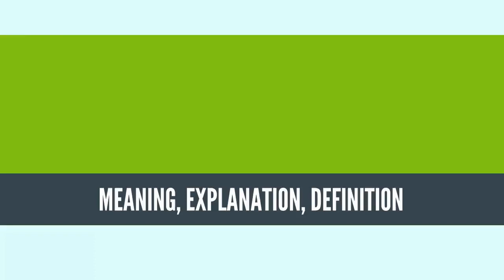What Is ENVIRONMENTAL STUDIES? ENVIRONMENTAL STUDIES Definition & Meaning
What is ENVIRONMENTAL STUDIES, What does ENVIRONMENTAL STUDIES mean, ENVIRONMENTAL STUDIES meaning, ENVIRONMENTAL STUDIES definition, ENVIRONMENTAL STUDIES explanation

Environmental studies is a multidisciplinary academic field which systematically studies human interaction with the environment in the interests of solving complex problems. Environmental studies brings together the principles of the physical sciences, commerce/economics and social sciences so as to solve contemporary environmental problems. It is a broad field of study that includes the natural environment, the built environment, and the sets of relationships between them. The field encompasses study in basic principles of ecology and environmental science, as well as associated subjects such as ethics, geography, anthropology, policy, politics, urban planning, law, economics, philosophy, sociology and social justice, planning, pollution control and natural resource management.[1] There are also many degree programs in Environmental Studies including the Master of Environmental Studies and the Bachelor of Environmental Studies.
Source: Wikipedia.org